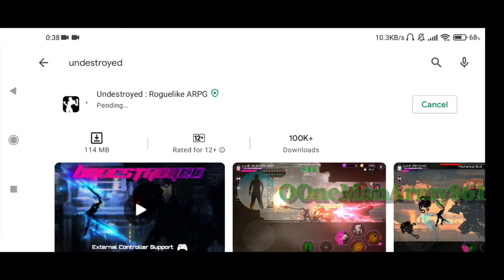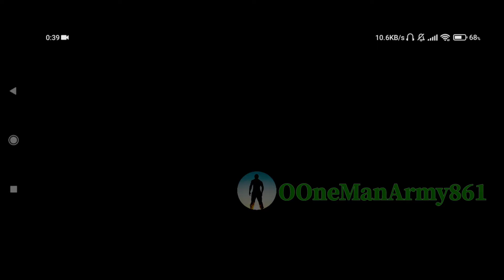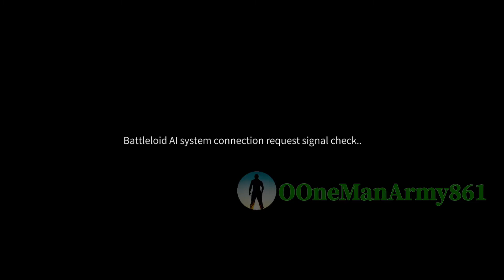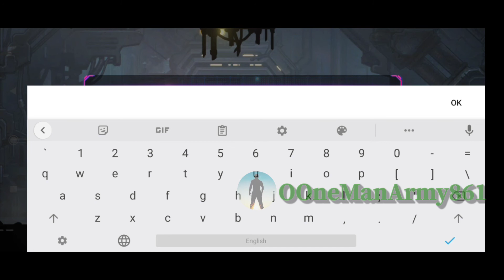Undestroyed roguelike ARPG Game 2021 Android Xiaomi Mi10T Gameplay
Undestroyed roguelike ARPG Mobile Game of 2021
Dreamplay Games

We have informed you about Our New Game of Undestroyed roguelike ARPG Mobile Game and first Installation Video and gameplay
Must Watch